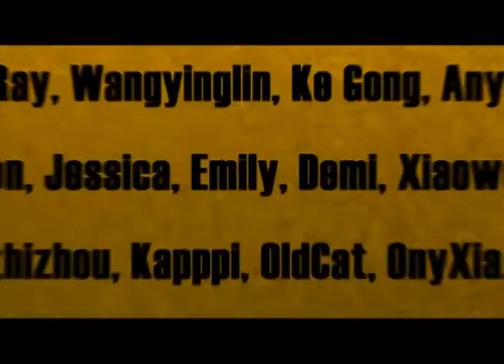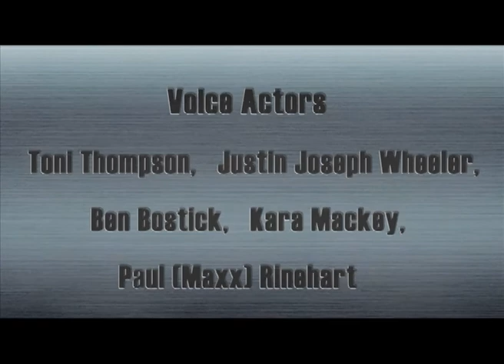Cartoon | Kung Fu Masters of the Zodiac -12 Zodiac Way-English-185 | Dr.Wizard's Past